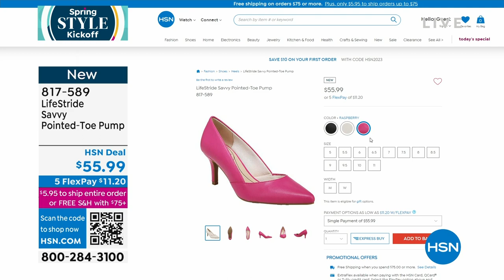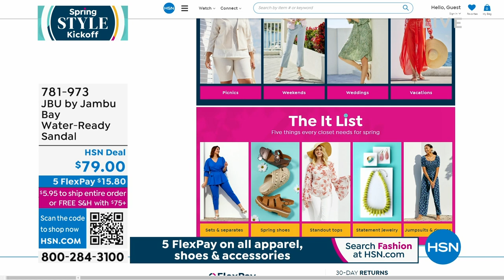HSN | AT Home 03.10.2023 - 09 AM